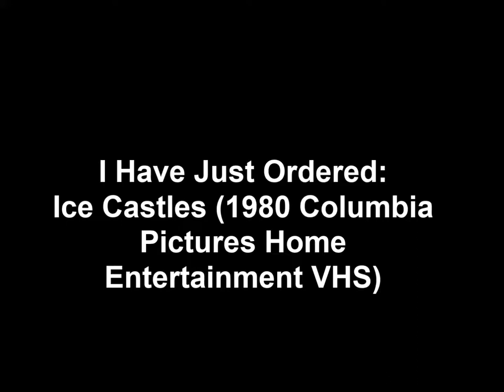Good News Everyone #1